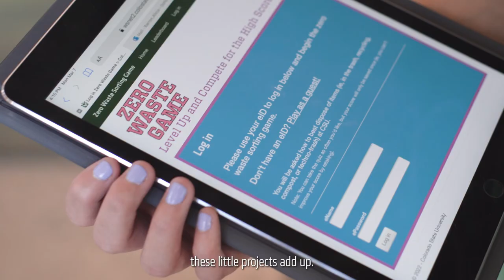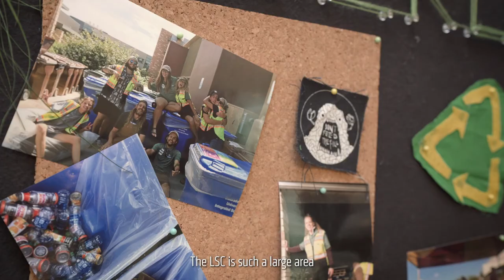Students and Sustainability at Colorado State University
CSU is recognized as one of the most sustainable universities in the world. Much of that recognition can be credited to the many student-led sustainability projects on campus.

This is sustainability at Colorado State University. We don’t just wear green. We roll up our sleeves and LIVE green.

Take a look at a few student sustainability initiatives at CSU in this video.
Learn more about sustainability at CSU at green.colostate.edu